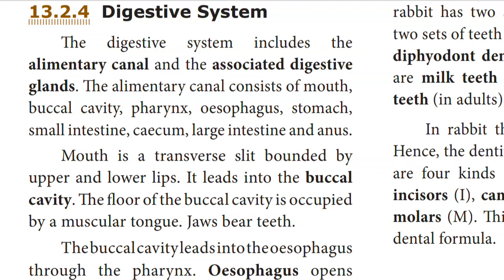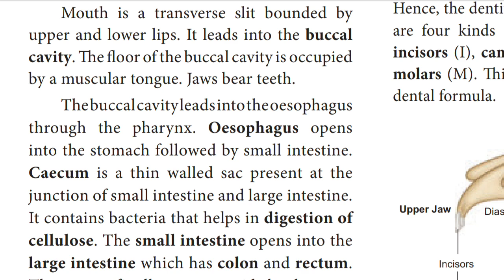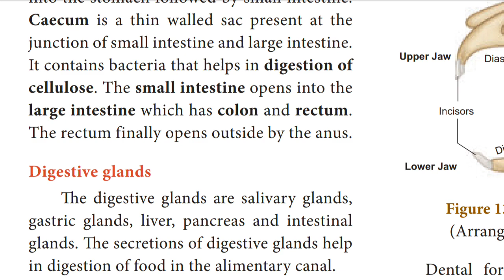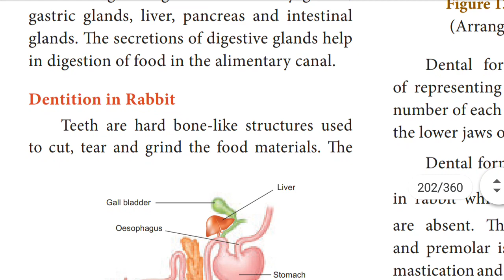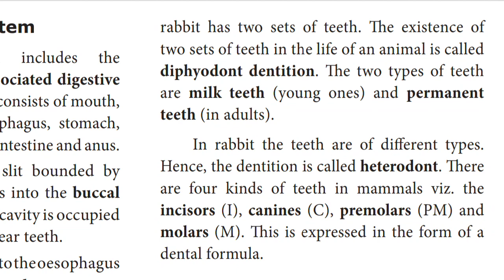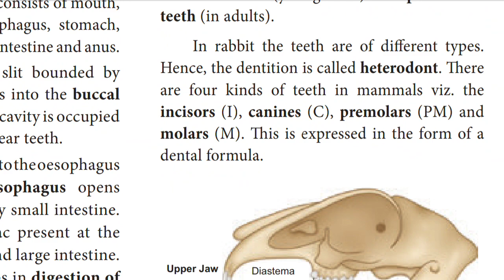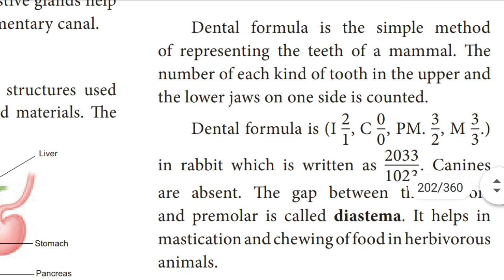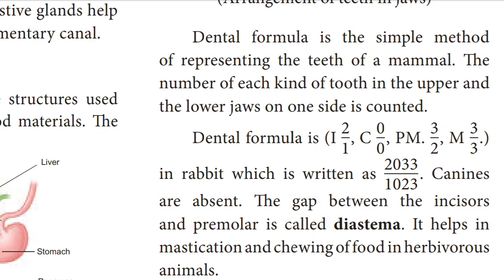10th Science - \\ Unit 13 \\ Digestive System and Dentition of Rabbit\\13.2.4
10th Science - Structural Organisation of Animals - || Unit 13 || Digestive System of Rabbit in tamil